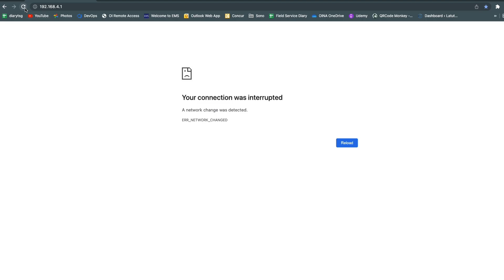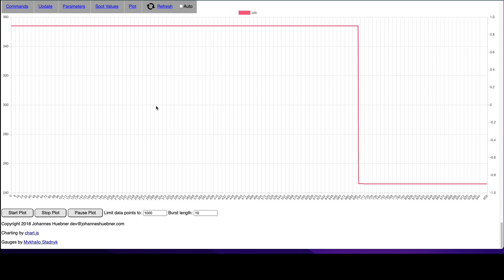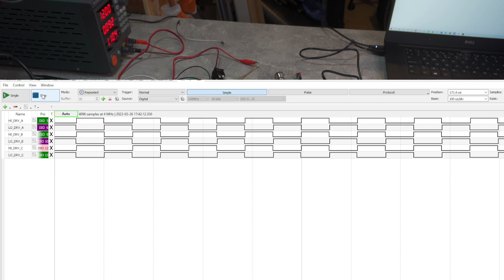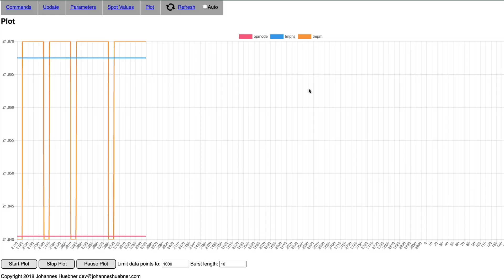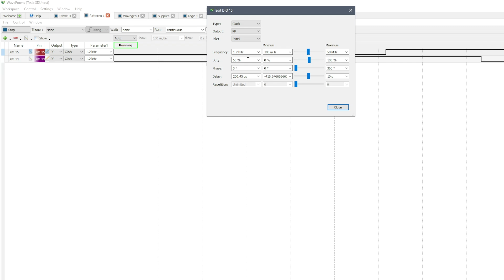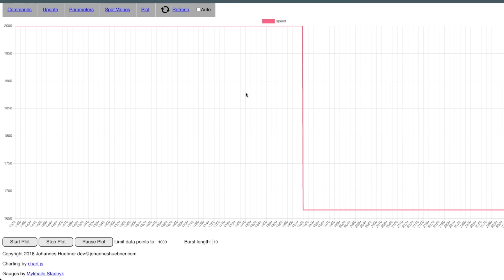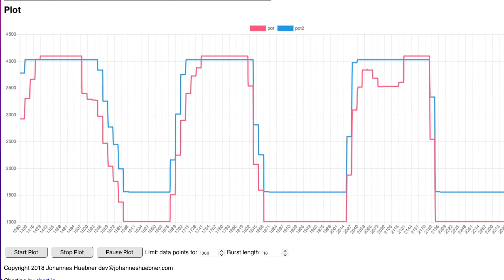Will this board work...? #9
Here I am testing the Tesla Open inverter board with the Analogue Discovery 2. Will I be able to get it to work in the Tesla motor for my EV conversion?